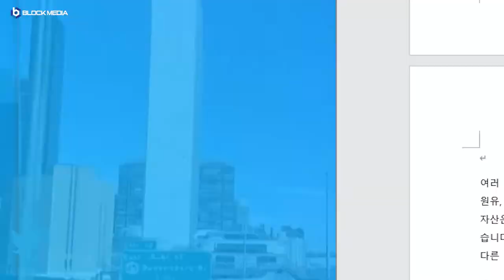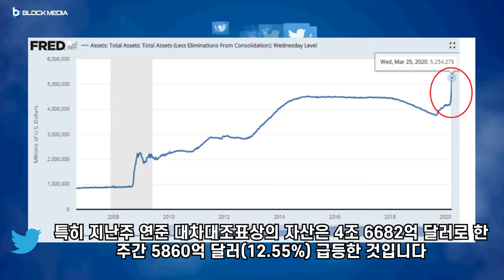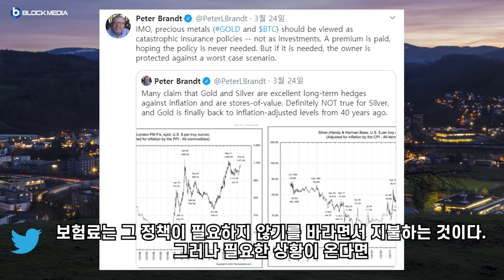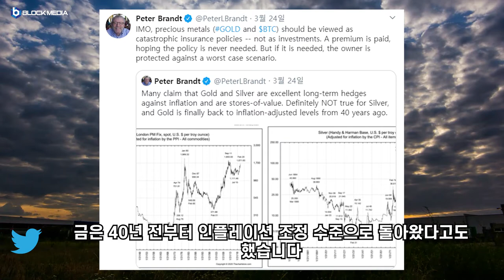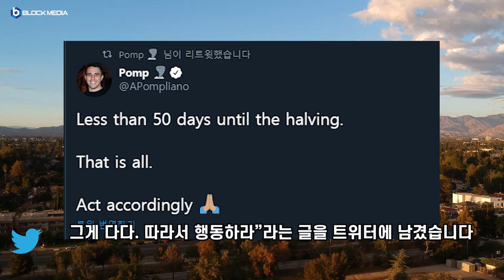[트윗코인] 5화 - 전문가들이 뽑은 최고의 안전자산은?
BTC : 1HFNQUv4wguCkfwvwJw58PC7253tjjrHTY
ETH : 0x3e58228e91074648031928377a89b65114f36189